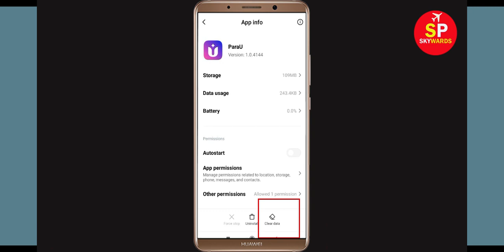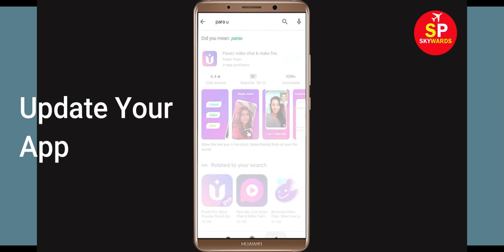How to Fix ParaU App Unfortunately Has Stopped Error in Android - ParaU Not Open Problem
Todays i will show you how to fix “Unfortunately, ParaU has stopped” error shows when opening the app section.

Just Follow some basic steop to fix this Error.

e). Scroll to and tap ParaU
f). Tap Clear cache button.
g). Tap Clear data button, then ParaU.

h). Tap Uninstall ParaU, then ParaU.